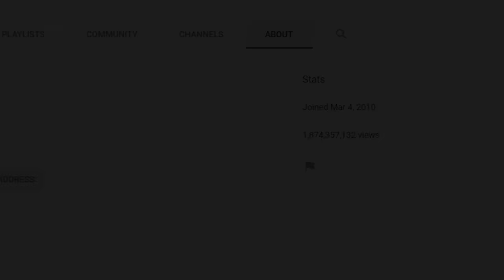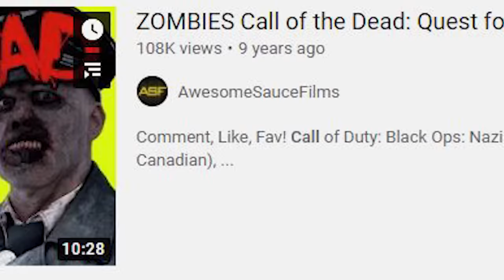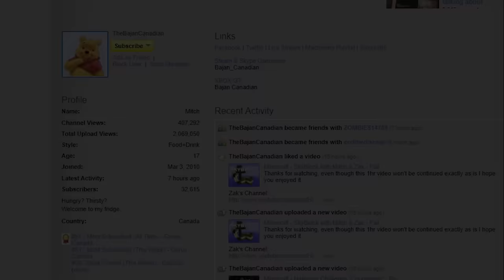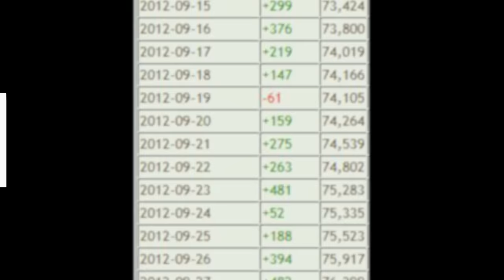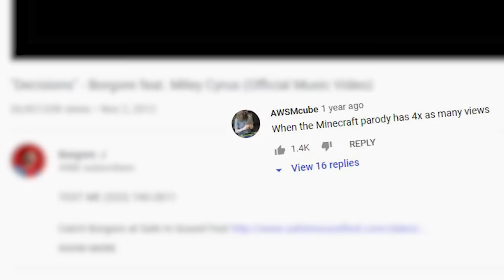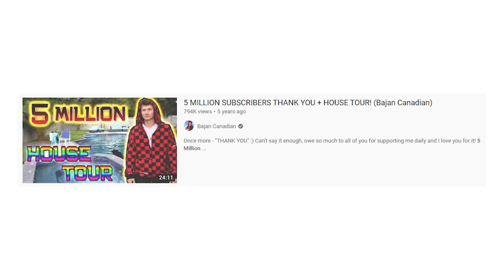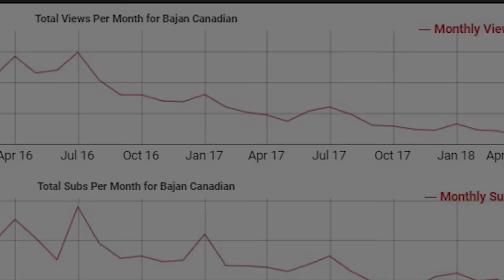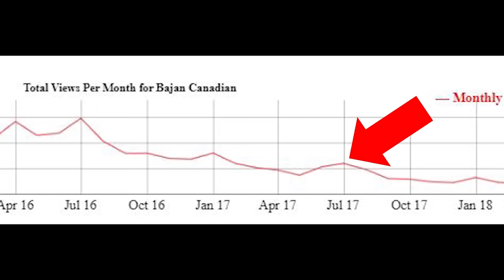The Depressing Downfall of Bajan Canadian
Bajan Canadian AKA Mitch Hughes is a long time YouTuber who popped hard in the early 2010s, only to gradually lose viewers over time. This video will take a nostalgic trip down memory lane, beginning in 2009, so we can answer the question - How did Bajan Canadian go from getting 60 million views per month between 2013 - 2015 to 1 million views per month in recent times?